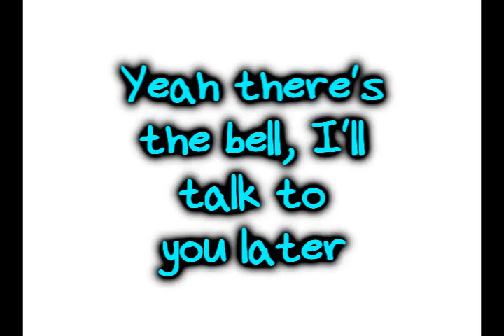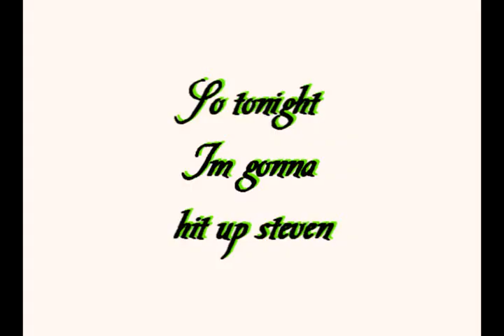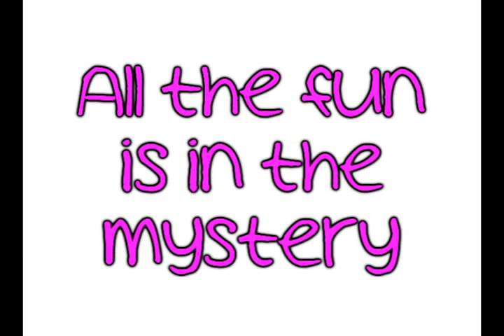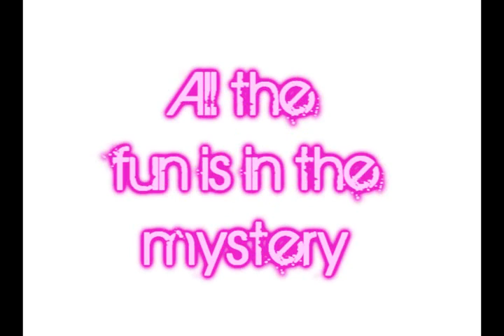Jordan Pruitt: Who likes Who Lyrics!